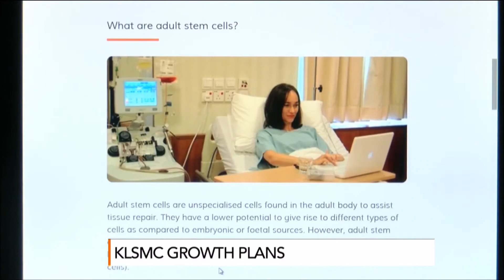Moving Malaysia 5 Nov 2015